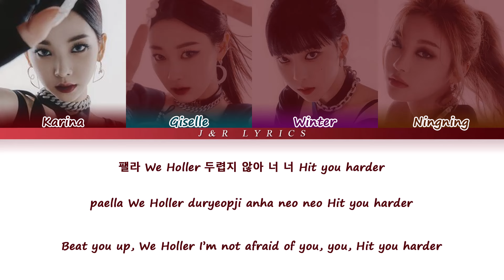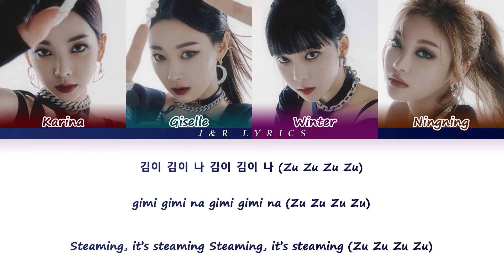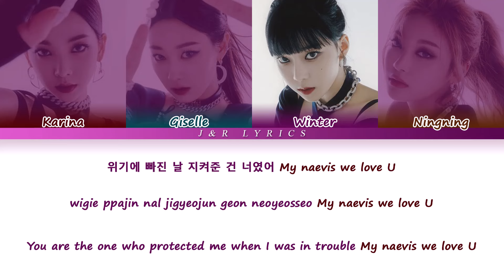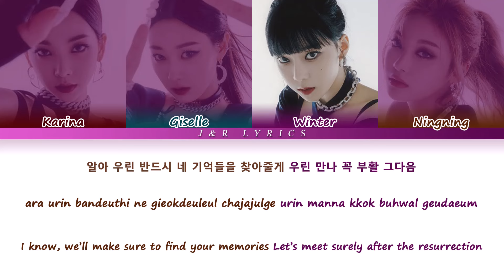aespa (에스파) - 'Savage' Lyrics (에스파 Savage) (Color Coded Lyrics Han/Rom/Eng)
Song ♫: Savage
Album: "Savage" 1st Mini Album
Released: 21.10.05
All Rights Administered by SM Entertainment

I apologize for any mistake in this video